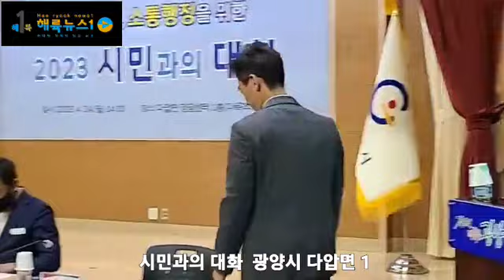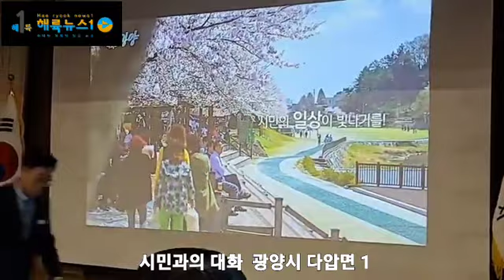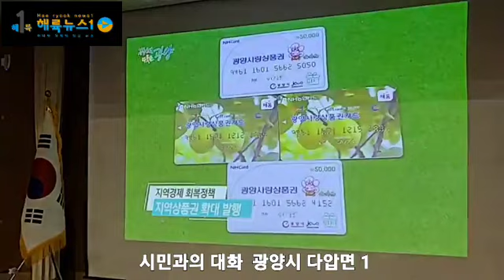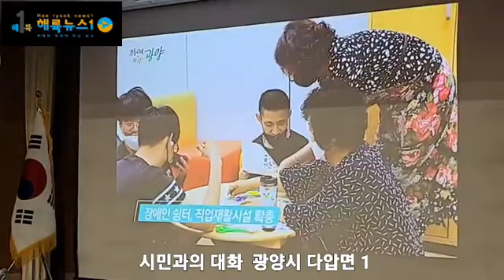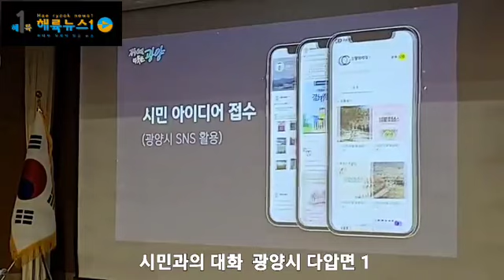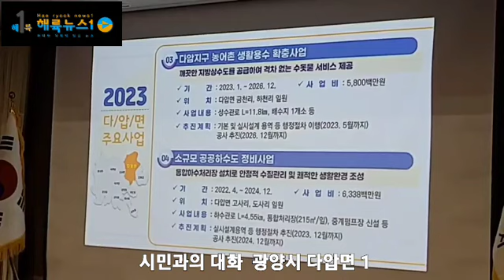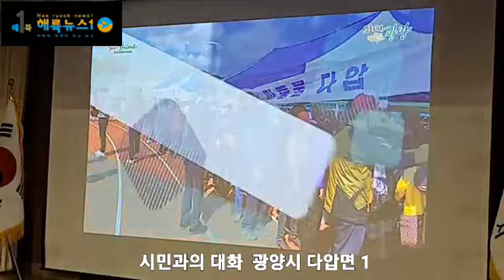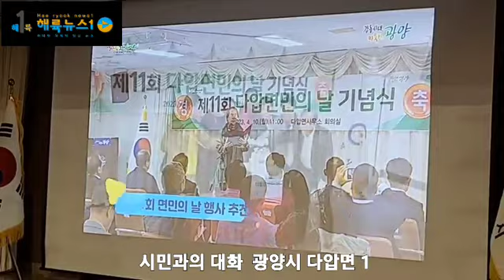광양시 다압면 1편 - 2023 시민과의 대화 - (촬영 : 해륙뉴스1 & 연합미디어)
- 시민과의 대화 (다압면 편) - 1

[시민공감,소통행정을 위한
2023 시민과의 대화]

일시 : 4월24일(월요일) 14:00
장소 : 정담센터 (1층 다목적강당)

촬영 : 해륙뉴스1 & 연합미디어